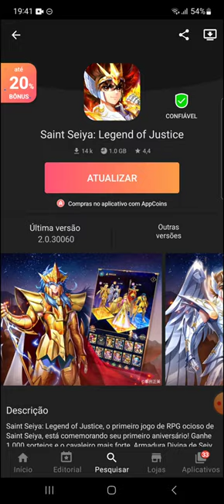⭐OS MELHORES PERSONAGENS DE CADA CLASSE EM SAINT SEIYA LENDAS DA JUSTIÇA SERVIDOR CHINÊS!!!⭐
Nesse vídeo estarei falando sobre os melhores personagens de cada classe em saint seiya lendas da justiça!!! Se quiser saber mais assista o vídeo até o final para não perder nenhuma novidade!!!